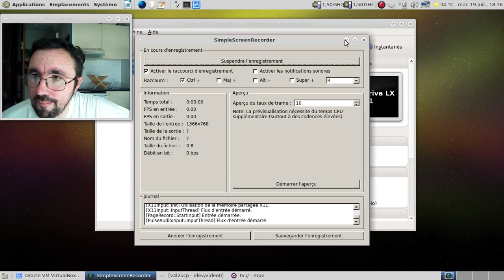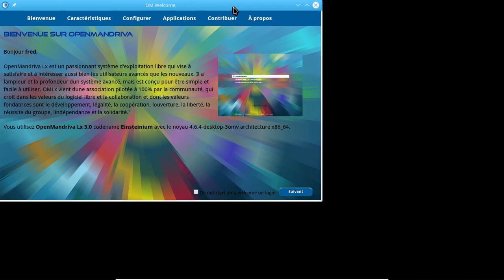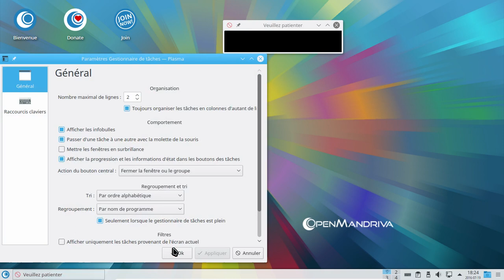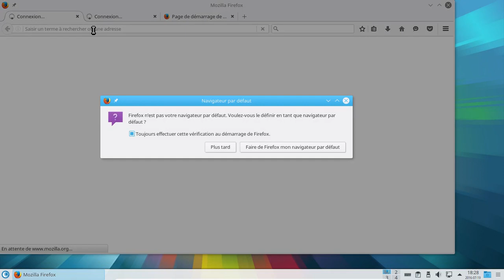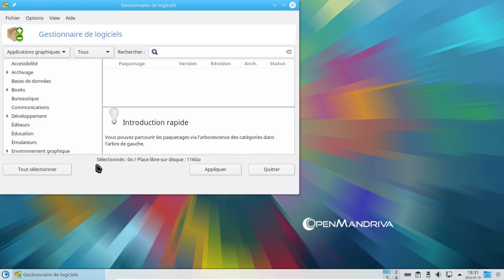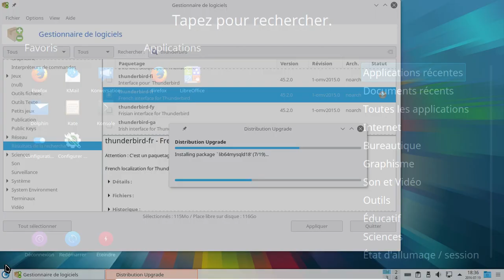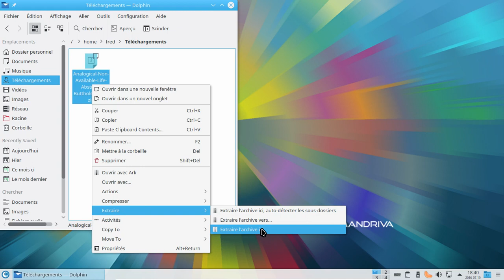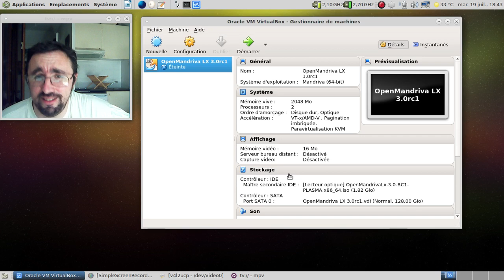OpenMandriva LX 3.0rc1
Une vidéo sur la distribution qui est l'"acharnement thérapeutique de la Mandriva Linux".